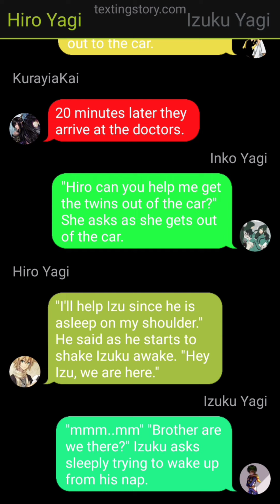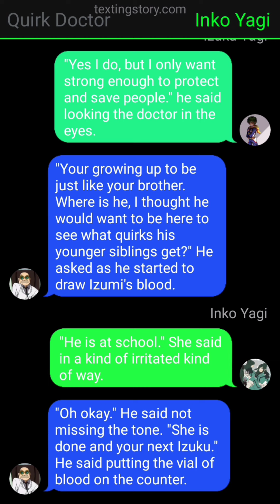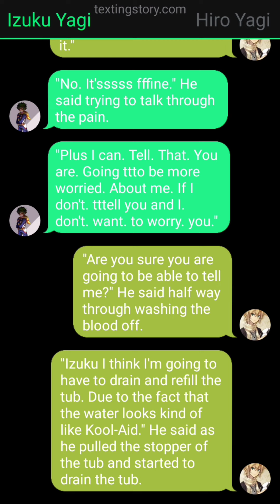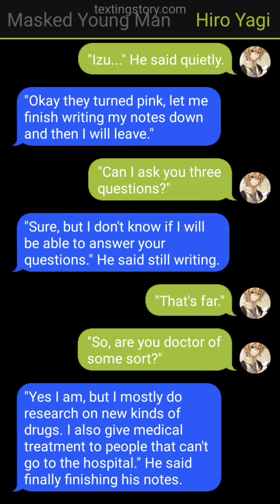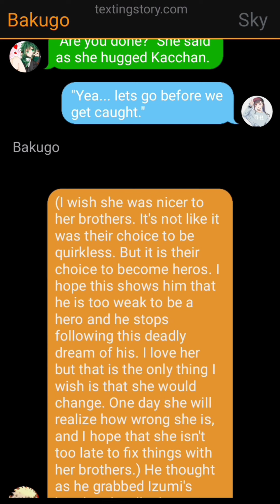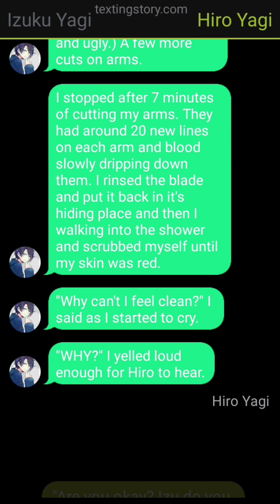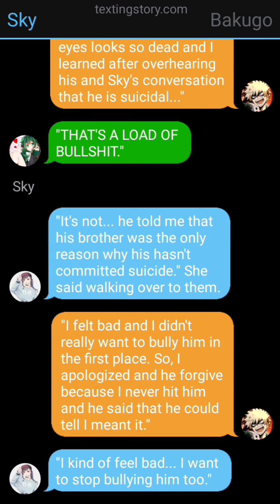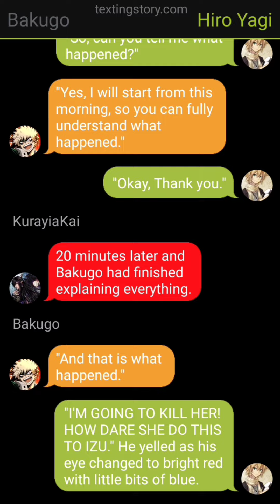His Last Hope - A Vigilante Deku Texting Story - Parts 1-6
Hello, I want to start off by saying thank you for all the support that everyone has given me. This is a video of all the parts of "His Last Hope" so far. I plan on having a least 6 more parts, so I decided to make a mix for every 6 parts that I make. I also put down below the reason why I was on break for so long just in case anyone was wondering.
For those who wondered why I haven't posted in a while, after my camping trip I became very busy. For starters, the year before covid hit I started my own small business and I mostly vended at festivals and events but due to covid I couldn't anymore. So, after my camping trip I got news that I got into a huge event in the end of July and since a lot of my stuff that I sell went bad or was low, I have been making new products for the show. My mom and I have also been getting ready to move too. Yes, I am twenty and still live with my mom, but she is my only family sooo. Anyways, we bought a house that has business downstairs and an apartment upstairs, so I can have my own store. We close on it this week. When we start doing reinventions, I plan on making videos on it, and I don't plan on revealing my business name or location until the business is all set up to due me wanting to keep my identity a secret as long as possible.
Beware this story will contain some grammar mistakes, abuse, bullying, rape, murder, suicide, torture, lgbtq+ and violence at some point in the story, so if you have an issue with any of these please click off now.